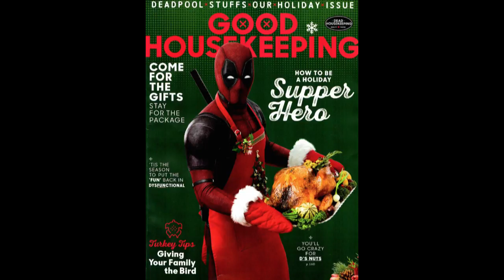Punisher Reviews, Stan Lee Teases Black Widow Movie & More! | Marvel Movie News Ep. 156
The Popcorn Talk Network proudly presents Marvel Movie News! In this vodcast series, your favorite Marvel Lovers break down all your newest Marvel News!

Join our team of Merry Marvellites as they discuss how Disney is developing a new marvel show, the first of The Punisher reviews are in, and Stan Lee mentions a Black Widow Movie. We also have special guests Anthony Rose and Sabina Graves join in on the discussion.

Follow Coy Jandreau On Twitter!

Follow Markeia McCarty On Twitter!

Follow Oliver Drennan On Twitter!

ABOUT POPCORN TALK:
Popcorn Talk Network is the online broadcast network with programming dedicated exclusively to movie discussion, news, interviews and commentary. Popcorn Talk Network is comprised of the leading members and personalities of the film press and community including E!’s Maria Menounos, Scott “Movie” Mantz, The Wrap’s Jeff Sneider, Screen Junkies and the Schmoes Know, Kristian Harloff and Mark Ellis who are the 1st and only YouTube reviewers to be certified by Rotten Tomatoes and accredited by the MPAA.

Current Roster or Shows:
-Disney Movie News
-The Unproduced Table Read
-I Could Never Be
-On The Fly Filmmaking
-Horror Movie News
-Watchalong Series!